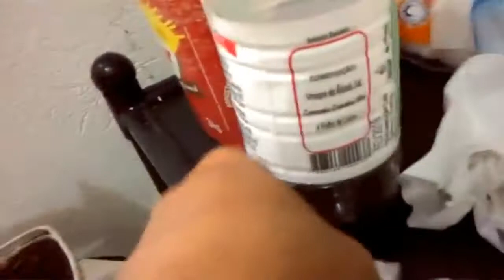Como acabar com fungos nas mudas de caju e outras plantas